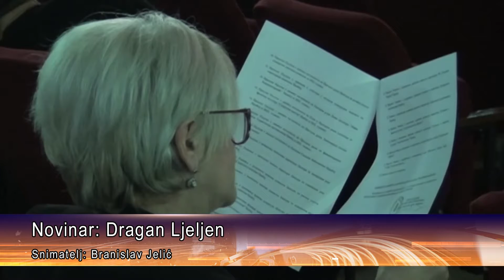TV 5 - Usvojen budžet opštine Priboj za 2022. godinu u iznosu od 1,38 milijardi dinara